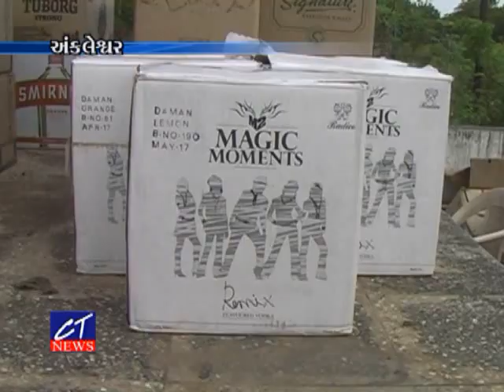CT News: 03-06-2017 : અંકલેશ્વરની ખરોડ ચોકડી પાસેથી વિદેશી દારૂ સાથે ટેમ્પો ઝડપી પાડતી એલ.સી.બી.